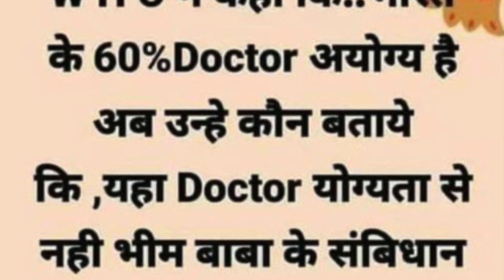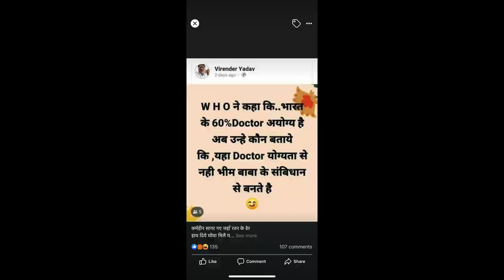Doctor from Reservation/आरक्षण का डॉक्टर ||Team Twenty Two||pali|सुधीर राज सिंह|| Sudhir Raj Singh